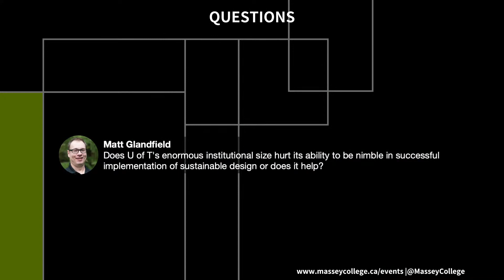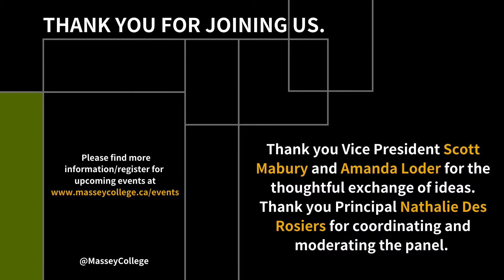Massey Dialogues - Sustainability at University of Toronto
Join Scott Mabury (Vice-President, Operations and Real Estate Partnerships & Vice-Provost, Academic Operations) in conversation with Junior Fellow Amanda Loder and moderator Principal Nathalie Des Rosiers on the issues of sustainability on campus.